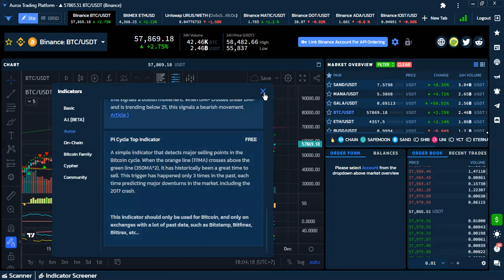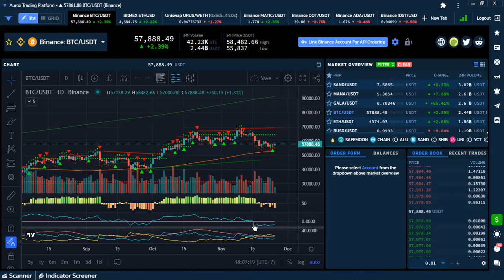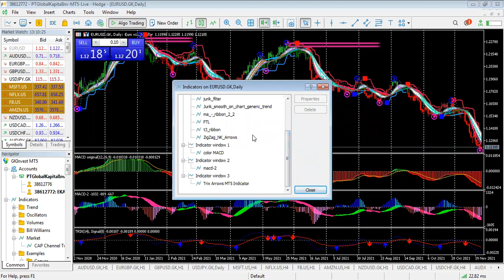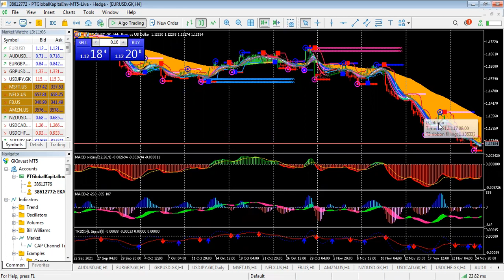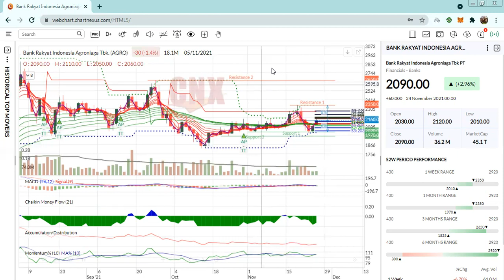Market update (Bitcoin, Gold, Euro dan AGRO) menggunakan Analisa Algoritma Artificial Intelegent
Bergabunglah bersama kami bersama meraih keuntungan dari trading forex dan gold di Traders Family silahkan klik silahkan subscribes channels : market cipher (Level Pro) Profit 18.410 USD 18.226 Pips dalam 19 weeks dan ekasignal profit (Level Rookie) Profit 12.274 USD 11.900 Pips dalam 20 weeks